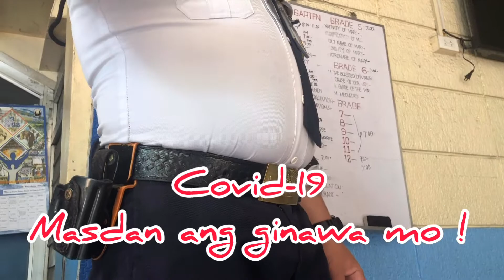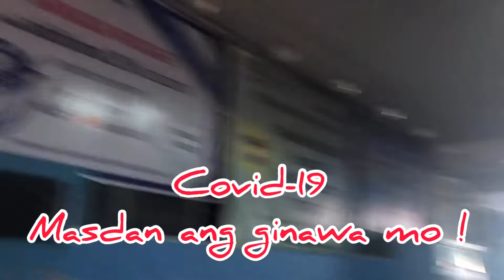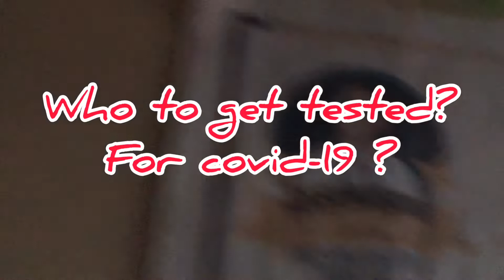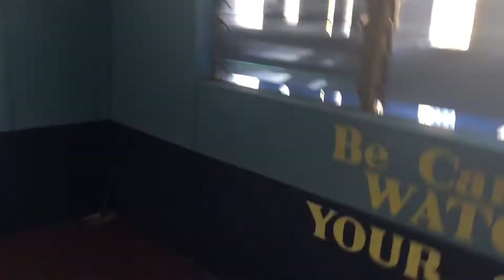St. Mary's Academy Pasay , LITERAL NA WALANG PAALAM. COVID-19, MASDAN ANG GINAWA MO.